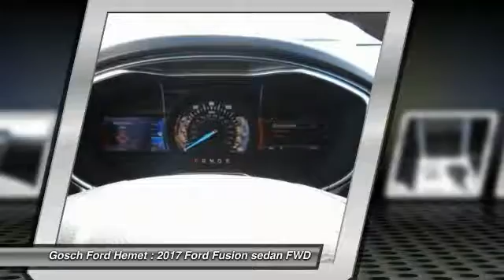2017 Ford Fusion HEMET, SAN JACINTO, LAKEVIEW, PERRIS, PALM SPRINGS F17062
2017 Ford Fusion 4dr Sdn SE FWD

GOSCH FORD HEMET PROUDLY SERVING HEMET, SAN JACINTO, LAKEVIEW, PERRIS, PALM SPRINGS, AND SURROUNDING SOUTHERN CALIFORNIA LOCATIONS. THIS 2017 Ford FUSION IS EQUIPPED WITH A 1.5L Ecoboost Engine, AUTOMATIC TRANSMISSION, AND RECEIVES AN ESTIMATED 22 City/34 Hwy MPG. GOSCH FORD HEMET 150 CARRIAGE CIRCLE HEMET CA 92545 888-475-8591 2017 Ford FUSION 4dr Sdn SE FWD Contact Gosch Auto Group today for information on dozens of vehicles like this 2017 Ford Fusion SE. Why spend more money than you have to? This Ford Fusion will help you keep the extra money you'd normally spend on gas. Just what you've been looking for. With quality in mind, this vehicle is the perfect addition to take home. You've found the one you've been looking for. Your dream car. This is the one. Just what you've been looking for. Please contact the Gosch Auto Group for more information. Stock #: F17062 | VIN: 3FA6P0HD9HR157993 | 2017 Ford Fusion 4dr Sdn SE FWD Gosch Ford Hemet